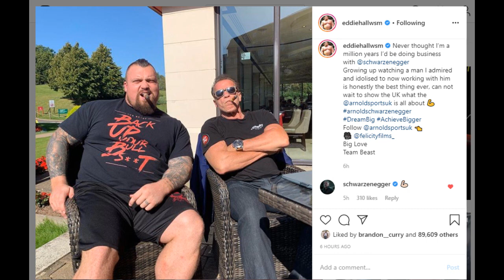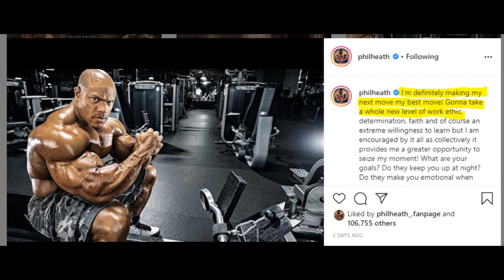NEW Arnold Classic UK + Phil Heath Update + Patrick Moore Physique + MUCH MORE!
TIME STAMPS BELOW:
00:01 - Akim Williams Update
02:43 - Patrick Moore Update
05:13 - New Arnold Classic UK
07:41 - Flex Lewis Update
10:09 - George Pieterson Update
10:29 - Hadi Choopan Update
11:04 - Sergio Oliva Update
13:37 - Big Ramy Training
14:41 - Phil Heath Plans